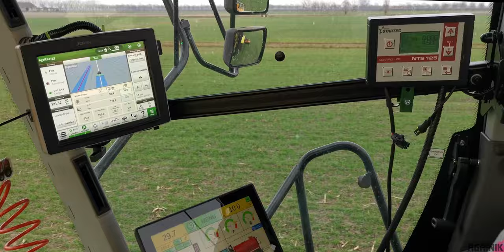Vervaet Hydro Trike + Veenhuis Euroject 3500 (7m) | Distribuzione Digestato | AGRIENERGY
Ciao a tutti, in questo video vedrete la distribuzione del digestato sul frumento con la new entry del team AgriEnergy, il Vervaet Hydro Trike !

Questo interratore semovente grazie alle varie attrezzature cui può essere abbinato, offre la possibilità di utilizzare al meglio le potenzialità di liquami e digestati. Infatti, usare un metodo corretto di distribuzione consente di sfruttare al massimo tutte le proprietà e di ridurre al minimo le emissioni in atmosfera. In questo caso, concimando in copertura le colture autunno vernine è possibile anticipare gli spargimenti, risparmiando sull’acquisto di prodotti chimici.
La macchina monta numerose apparecchiature tecnologiche come il sistema John Deere Manure Sensing, che offre l’esclusivo vantaggio di applicare azoto, fosforo e potassio con precisione in base ai livelli di nutrienti prefissati e con velocità limite in kg/ha utilizzando mappe di prescrizione specifiche per ogni appezzamento. Non manca inoltre il sistema di guida satellitare di casa John Deere per una lavorazione precisa.

I vantaggi di questo servizio offerto dal team AgriEnergy sono:
- riduzione di costi per fertilizzanti minerali
- apporto di sostanza organica al terreno
- gestione dei reflui riducendo le emissioni

Passiamo ora alle caratteristiche tecniche del protagonista del video:

Vervaet Hydro Trike + Veenhuis Euroject 3500 (7m):  Nonostante la sua semplicità, le caratteristiche tecniche di Hydro Trike rendono il prodotto moderno e altamente tecnologico a partire dal motore, un diesel DAF PACCAR. La potenza massima (530 cv) e la coppia sono già disponibili a meno di 1400 giri/min. In circostanze favorevoli si può lavorare con soltanto 1250 giri/min.
Due pompe a portata variabile Sauer-Danfoss assicurano la trazione idraulica dell’Hydro Trike.
Nella ruota anteriore è montato un motore idraulico con trasmissione epicicloidale. L’assale meccanico posteriore è azionato da un cambio meccanico comandato da un motore idraulico a portata variabile di grande capacità, che può essere regolato dall’operatore con un potenziometro sul cruscotto, per avere il miglior rapporto della forza di trazione tra l’asse anteriore e posteriore.
La pompa del liquame viene azionata da un grosso motore idraulico controllato dal sensore di
velocità d’avanzamento della macchina. Questo, tramite una pompa a portata variabile, assicura sempre la quantità di iniezione prestabilita, indipendentemente dalla velocità di avanzamento. Tutte le altre funzioni avvengono grazie ad una pompa Load Sensing.
Il braccio di aspirazione standard ha un diametro di 8" ed estrae concime da contenitori appositi oppure da un pozzo per concime profondo, con la stessa facilità.
La capacità del serbatoio concime è di 16.000 litri.
Gli pneumatici sono Michelin MEGA-X BIB da 1000mm davanti e 1050mm dietro
Tutti gli elementi del distributore a dischi Veenhuis distribuiscono alla stessa quantità.

Il digestato viene caricato direttamente dalle botti o viene prelevato dal tank Tecnosima posizionato a bordo campo della portata di ben 30500L.

Nel video ai trasporti ci sono un John Deere 6175R + Bossini B280 e un Case Puma 200 con Bossini B260.

Per informazioni:
AGRI ENERGY - Servizi Agricoli
Via delle Ortensie 1E - 35026 - Conselve (PD)

Ringrazio l’azienda per la disponibilità dimostrata verso la realizzazione di questo video !

Infine, se il video ti è piaciuto...

Video realizzato a scopo ricreativo !

⚫️➖➖➖➖➖ SOCIAL ➖➖➖➖➖⚫️

⚫️➖➖➖➖➖ SUPPORT ME ➖➖➖➖⚫️

🎮 Instant Gaming: buy discounted games from this link !

📈 You will help me to improve the quality of my videos !

😁 Thank you, your support is important for me !

⚫️➖➖➖➖➖ EQUIPMENT ➖➖➖➖➖⚫️

⚫️➖➖➖➖➖ MUSIC ➖➖➖➖➖⚫️